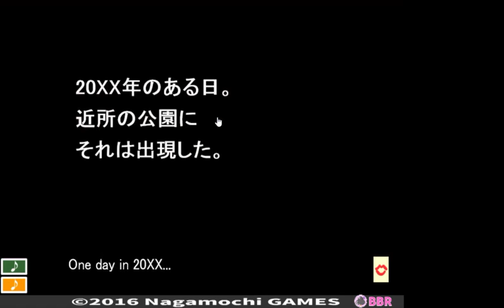[Nagamochi] Takeo and the Mysterious Ruins 02 Walkthrough